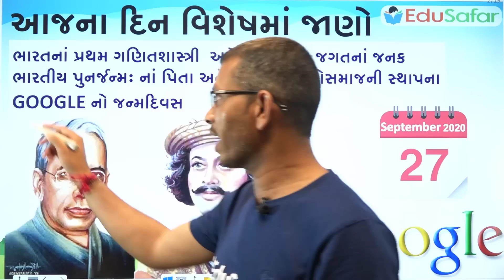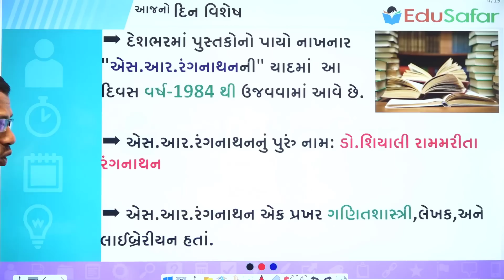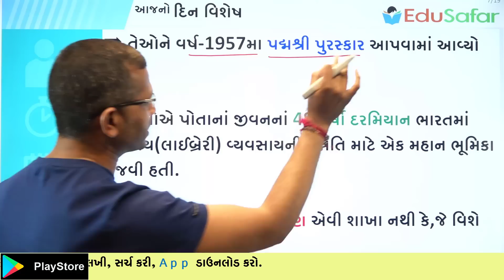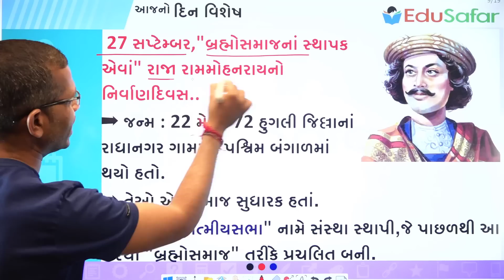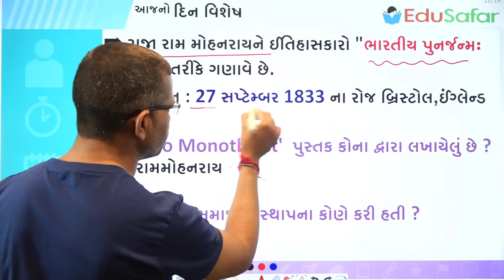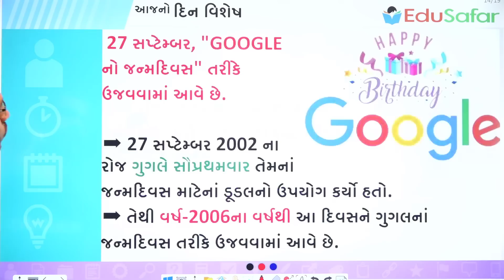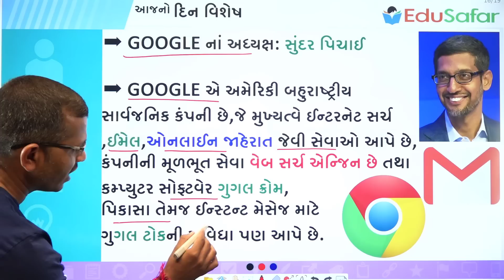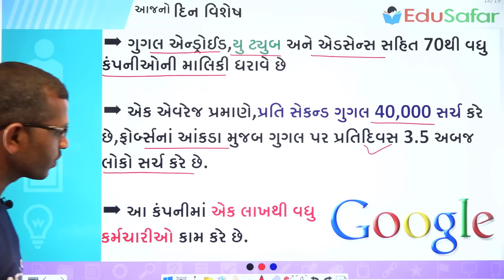27 September | S. R. Ranganathan | Raja Ram Mohan Roy | GOOGLE નો જન્મદિવસ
પ્રસ્તાવિક ચર્ચા
દિન વિશેષ
27 સપ્ટેમ્બરનાં રોજ "ભારતનાં પ્રથમ ગણિતશાસ્ત્રી એવાં એસ.આર.રંગનાથનનો" નિર્વાણ દિવસ..
27 સપ્ટેમ્બર,"બ્રહ્મોસમાજનાં સ્થાપક એવાં" રાજા રામમોહનરાયનો નિર્વાણદિવસ..
 27 સપ્ટેમ્બર, "GOOGLE નો જન્મદિવસ" તરીકે ઉજવવામાં આવે છે.

હિન્દી ભાષામાં પણ અમારી યુ ટ્યુબ ચેનલ છે. જેમાં જોડાઈ તમારા જ્ઞાનમાં વધારો કરો.નીચેની લીંક પર ક્લિક કરી અમારી GK 2020 યુ ટ્યુબ ચેનલમાં જોડાઈ શકો છો.